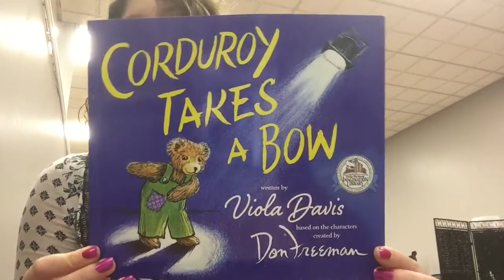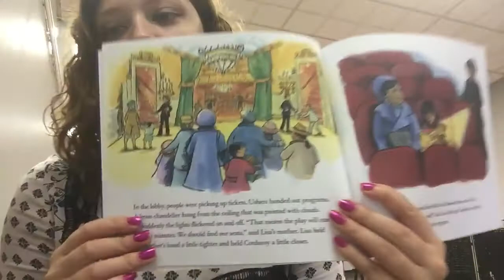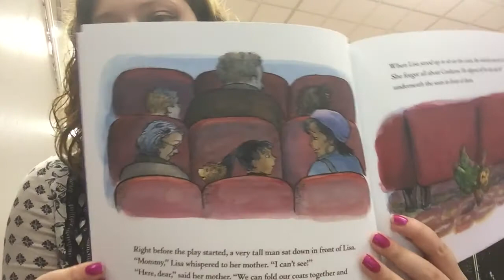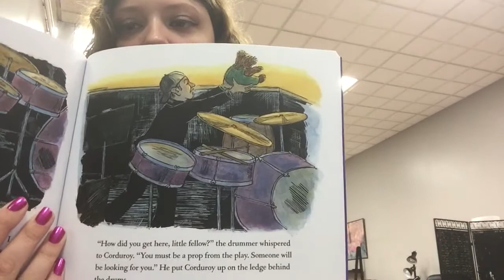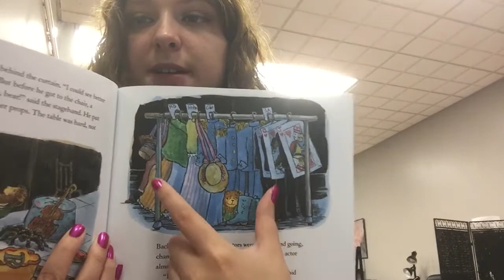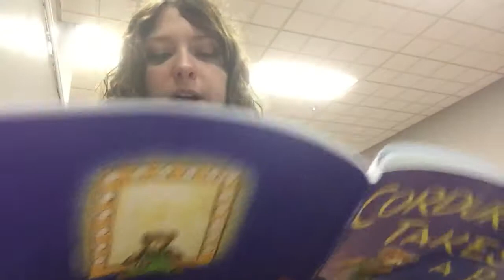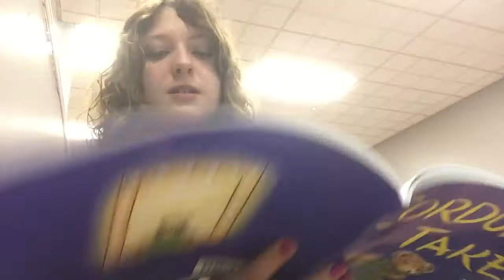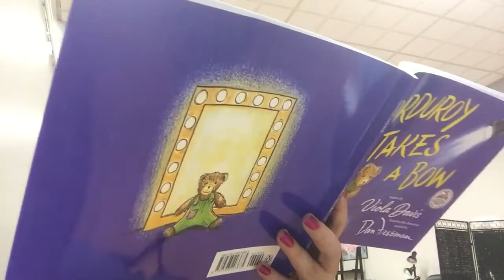Corduroy takes a bow